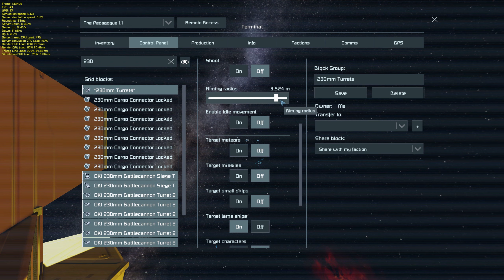I43 Federal Navy Space Base